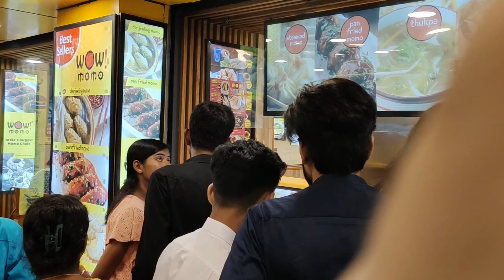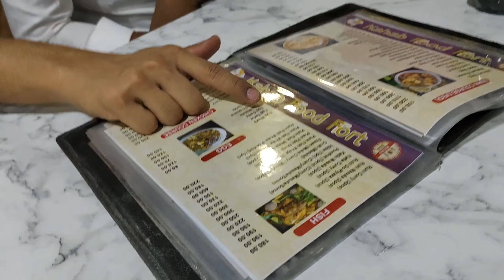Digha Vlog 😍 2024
IMPORTANT NOTICE :  THERE IS NO INTENTION TO HURT ANY CAST,RELIGION,OR ANYONES FEELING AND EMOTIONS OR WE DO NOT WANT TO DEFAME ANY PLACE OR ANY HERITAGE OR ANY SENTIMENTS TOWARDS THE PLACE THROUGH THIS VIDEO OR THRUOGH ANY OF THE FOOTAGE IN THIS  VIDEO  OR THROUGH ANY IMAGES WE ARE JUST MAKING   THIS VEDIO TO ENTERTAIN PEOPLE . THANK U ❤️